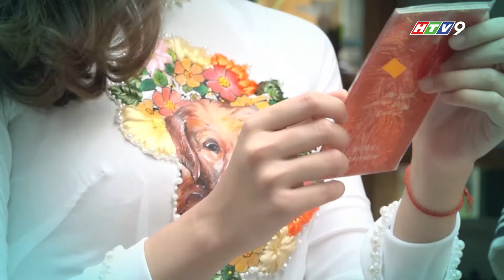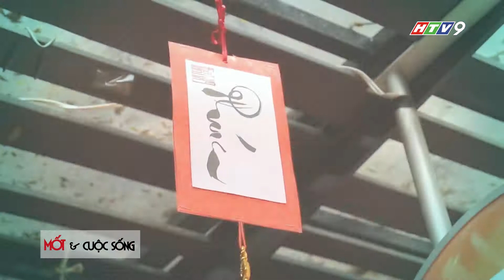NGỌT NGÀO CÙNG BST ĐÓN XUÂN MẬU TUẤT 2018_NTK ĐAN HÀ_MCS _ |HTV9| Tập 4 _2018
Giám đốc sản xuất: Ngô Bá Vương
Tổ chức sản xuất: Trần thùy Minh
Đạo diễn hình ảnh: Phương Tuyến
Biên tập chương trình: Thúy An
Dẫn chương trình: Ngọc Thiết
Đọc lời bình: Phương Thảo
Kỹ thuật dựng hình: Michael Nhân
Thư Ký: Mỹ Phương
Quay phim: Cao Quý
Mốt và cuộc sống được phát sóng vào lúc 13h45 chủ nhật hàng tuần trên HTV9.
Mốt và cuộc sống cẩm nang thời trang cho riêng bạn.
Mọi thư từ góp ý xin gửi về Công ty quảng cáo Gia Minh, Park 7, 12B07, số 208 Nguyễn Hữu Cảnh, Phường 22, Quận Bình Thạnh.